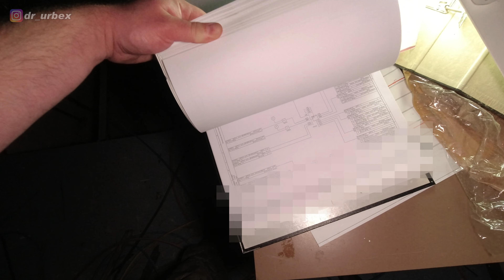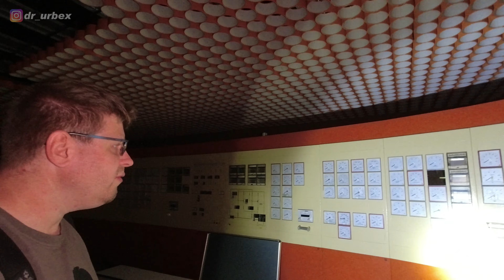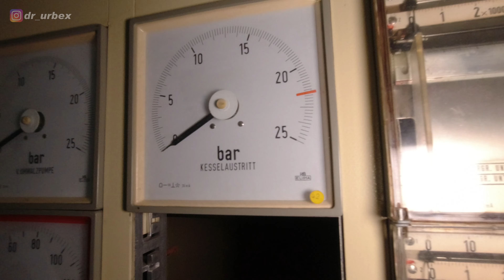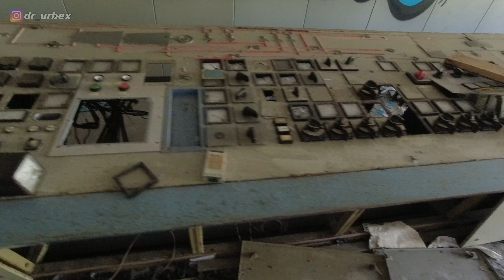HEIZ-KRAFTWERK Bochum vor dem Abriss | Die Rückkehr nach 3 Jahren | Lost Place Ruhrgebiet NRW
Bereits 2019 war ich in diesem Heiz-Kraftwerk zu Besuch. Damals fühlte man sich fast wie in einem Museum, so unberührt waren die Bauten. Der Zugang erfolgte damals abenteuerlich durch einen Schachtdeckel in der Straße, wodurch man durch einen Kabelkanal dann in das Werk gelangte. Immer mit einem Auge am Fenster, da damals noch der Wachdienst mehrmals am Tag vorbei schaute. Mittlerweile hat sich der Zustand jedoch stark verändert... das seht ihr im Video!

EDIT 2023: Das Kraftwerk befindet sich im Abriss und ist nicht mehr begehbar. Daher jetzt auch die Angabe des Standorts.

💪 Meine Ausrüstung:
Videoaufnahmen
✔️ DJI Osmo Action
✔️ Sennheiser Mikrofon
✔️ USB-C Audio Adapter
✔️ Kamera Cage
✔️ SanDisk 128GB
✔️ Carbon Selfie Stick
✔️ 20000mAh Powerbank
✔️ Video Leuchte
✔️ Samsung S20 5G
✔️ Drohne DJI Mini 2
Kleidung
✔️ Jack Wolfskin Fleecejacke
✔️ Jack Wolfskin Softshelljacke
✔️ Falke TK2 Wandersocken
Kochen
✔️ Esbit Spiritus-Kochset
✔️ Trinkschlauch für Flaschen
✔️ Outdoor Besteck
Allgemeine Ausrüstung
✔️ deuter Rucksack
✔️ Schweizer Taschenmesser
✔️ Handy Tasche
✔️ Thrunite Lampe TN30
✔️ Kopfhörer Teufel Supreme In
✔️ Autan Zecken Schutz
Fotografie
✔️ Canon EOS RP
✔️ Objektiv Sigma 12-24
✔️ Objektiv Tamron 35-150
✔️ Kamera Stativ
PC & Videobearbeitung
✔️ LG 35" Curved UltraWide Monitor
✔️ Teufel REAL Blue Kopfhörer

Wenn Du über diese Links etwas bestellst, bekomme ich eine kleine Provision ausgezahlt. Der Preis ändert sich hierbei für Dich nicht! Damit kannst Du diesen Kanal und seine zukünftigen Projekte ohne eigenen Kostenaufwand unterstützen.

😎 Infos über mich:
Ich bin der Claas, geboren 1980, und komme aus Essen im Ruhrgebiet / NRW. Seit 2017 besuche ich, als sog. Urbexer, Lost Place Orte und in 2021 habe ich das Wandern für mich entdeckt. Ich liebe es, bei Wind und Wetter, draussen in der Natur unterwegs zu sein. Im Oktober 2021 bin ich nun auch meinen ersten Mammutmarsch in Dortmund gelaufen (30km) und bin seitdem komplett Feuer und Flamme. Dieses neue Hobby "Wanderlust" möchte ich nun auch für euch und für mich auf Video in 4K Qualität festhalten. Auf diesem Kanal geht es vorrangig ums Wandern und um Erlebnisse in der Natur, aber auch manchmal um das Erkunden von Lost Places. Weitere Themen im Outdoor und Indoor-Bereich können immer wieder mal vorkommen. Und noch mehr würde ich mich auf ein Abo von euch freuen - natürlich mit aktivierter Glocke. Vielen lieben Dank!